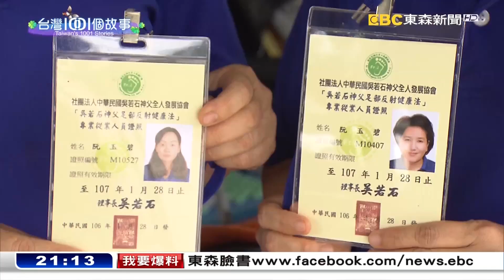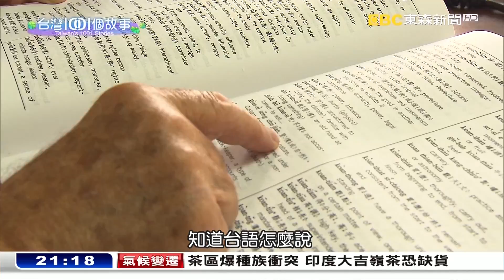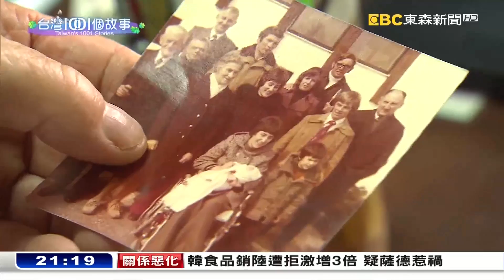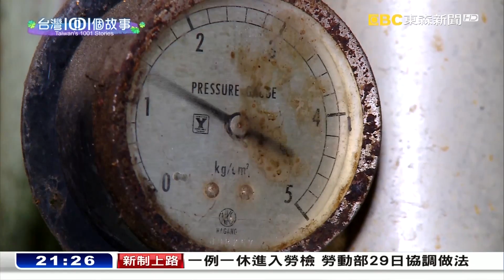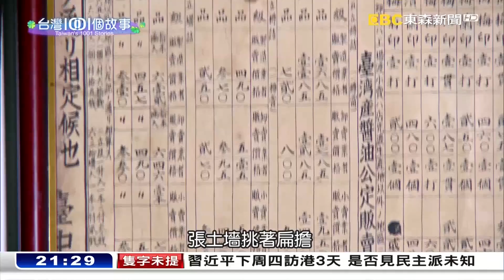台灣1001個故事 20170625【全集】